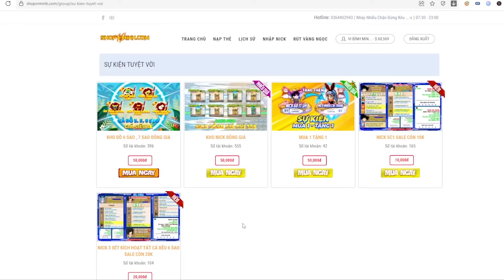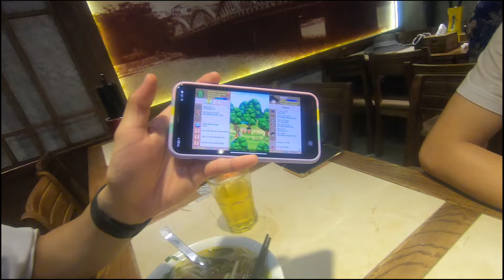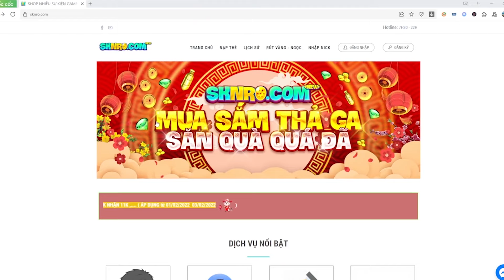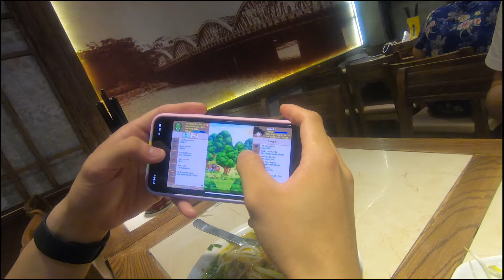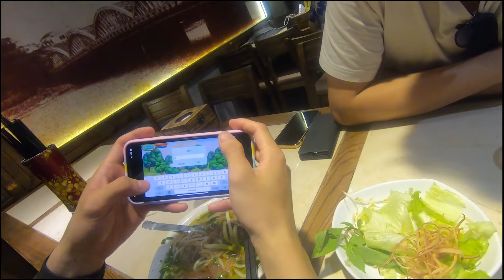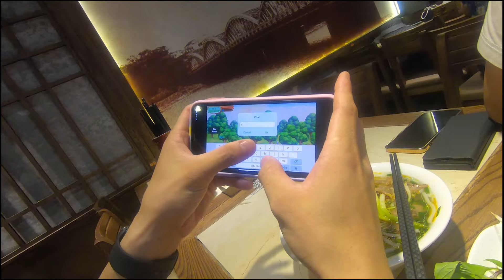Ngọc Rồng Online - Viminh Trổ Tài Mở Skill 2 Đệ Tử Trước Mặt Các Youtuber Nro Và Cái Kết